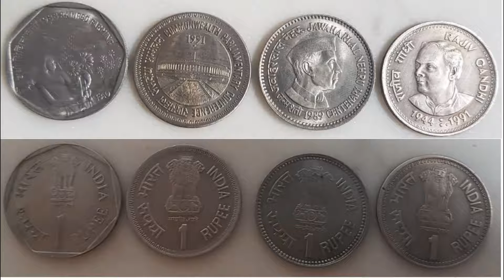coin video 23 8 2019